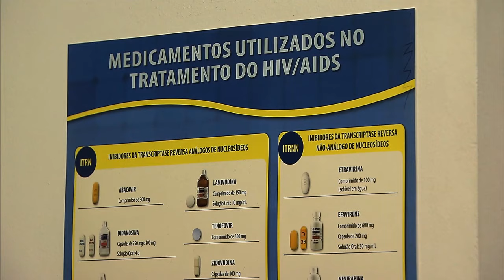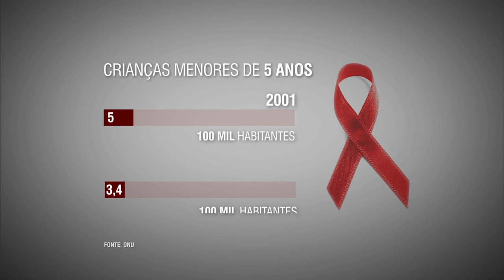Brasil é referência em tratamento e prevenção de doenças previstas no 6º Objetivo do Milênio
NBR NOTÍCIAS - 23.09.15: Impedir a transmissão e garantir o acesso ao tratamento de doenças como malária, tuberculose e Aids são metas do sexto Objetivo de Desenvolvimento do Milênio. No Brasil, o SUS fornece de graça o tratamento a essas doenças, o que torna o país uma referência mundial.